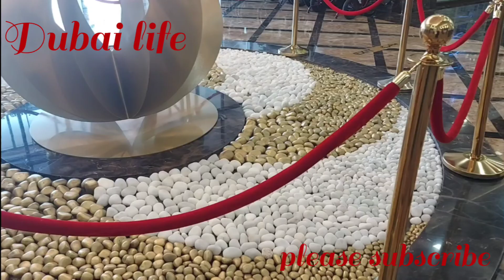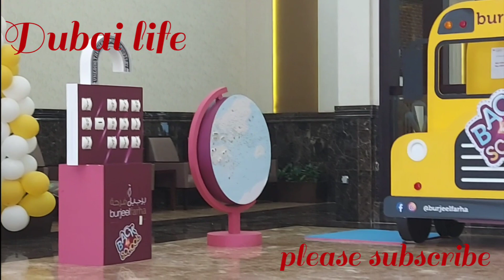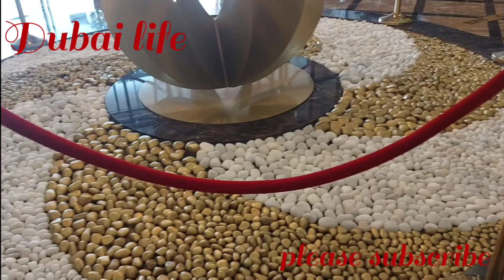Women's Day Celebration in collaboration with UAE University